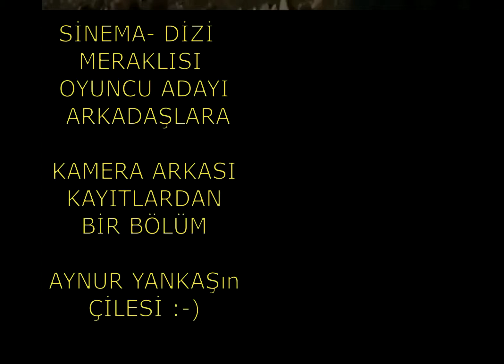Görüntü Yönetmeninin çıldırma anları.. Dışarıdan görüldüğü gibi kolay değil. Buyurun kamera arkası.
Sinema-Dizi-Tv çalışmalarına meraklı arkadaşlar, bu işlerin zannettiğiniz  kadar kolay değil.